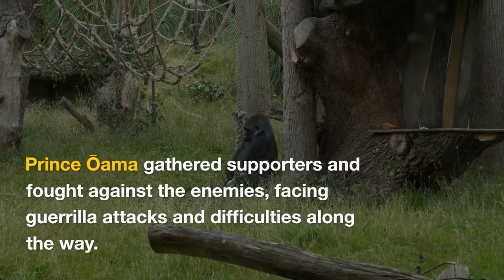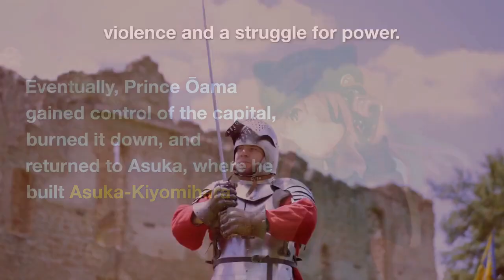The Jinshin War - A War Of Succession in Ancient Japan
Jinshin-no-ran, (Japanese: “War of the Year of the Monkey”) , English Civil War of ad 672, in Japanese history, war of imperial succession that brought an emperor with a secure military base to the Japanese throne for the first time in history. The war strengthened the power of the imperial family at the expense of powerful associated clans, such as the Nakatomi and Soga.

The conflict erupted following the death of the emperor Tenji in ad 672, when Prince Ōtomo was elevated to the throne as the emperor Kōbun through the efforts of the aristocratic clans that had resisted Tenji’s centralization measures. Prince Ōama, brother of the deceased emperor, gathered together his own military forces and defeated Ōtomo at his capital in Ōmi province (modern Shiga prefecture). Ōama then succeeded to the throne as the emperor Temmu, making his new capital at Asuka in Yamato province (modern Nara prefecture), which was removed from the influence of the Nakatomi and Soga clans.